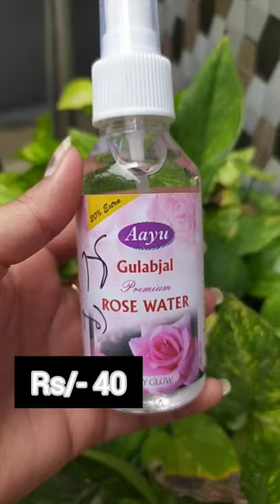Rose water Benifit & Review 🌟 | Bulbul Saini